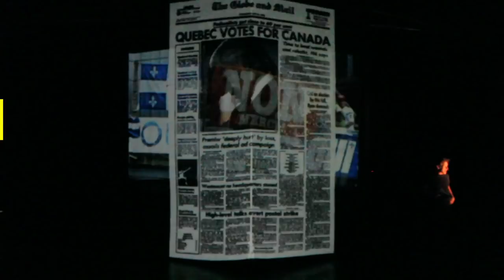A Message from Rick Miller to Gananoque - BOOM X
“Bring your 70s sideburns, your 80s hair, and your 90s plaid.” Rick Miller is kicking off our 2019 season with BOOM X!

Here's a sneak peek of the show made just for Gananoque. BOOM X runs May 28 - June 15.